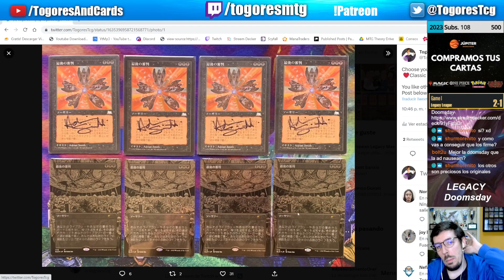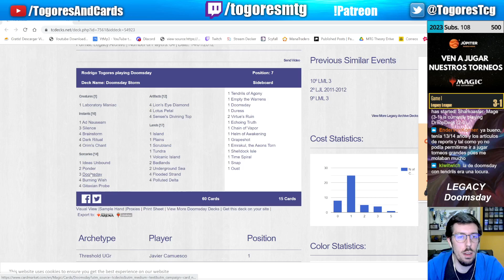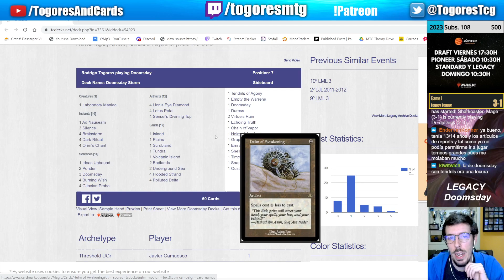Legacy Bola's Citadel Doomsday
Este video puede parecer extrañamente editado. Eso es por que uso TimeBolt un programa que edita los videos automaticamente eliminado silencios y asi haciendolos mas agradables de ver. Esto me permite subir más contenido.